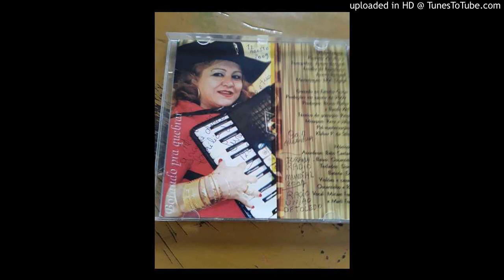JUREMA BERNARDI cade o homem macho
LETRA BRUNO NEHER